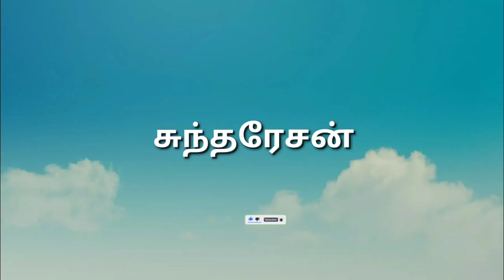#63 நாயன்மார்கள் PADDINI - 90's DIVINE Tamil Musicals& Tamil Literary Work கோட்புலி நாயனார்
SONGS
TAMIL SIRUKATHAIKAL
TAMIL DEVOTIONAL SONGS
63 Nayanmarkal  கோட்புலி நாயனார்
எழுதியவர் கவிஞர் சுந்தரேசன்
வாசிப்பவர் மஞ்சு ராமச்சந்திரன்
வயலின் ஆர் எல் வித்யாசங்கர்
sivan padalkal
PAADINI 90's
Murugan Songs